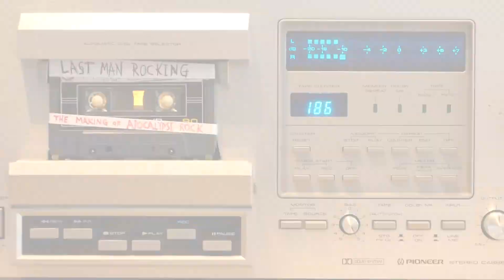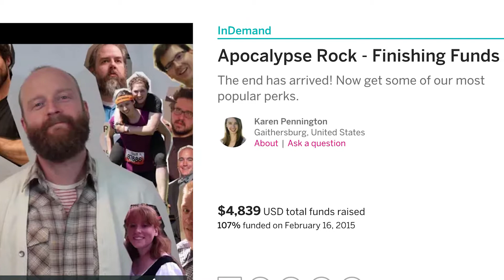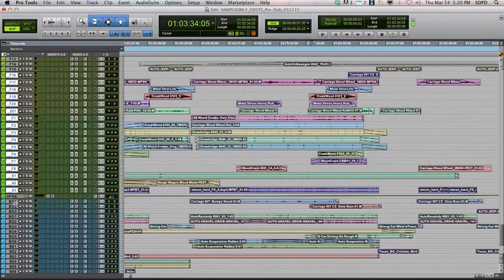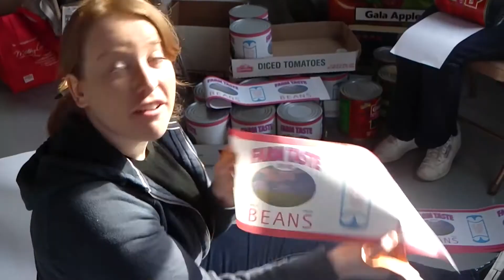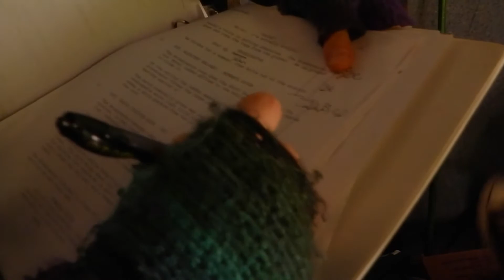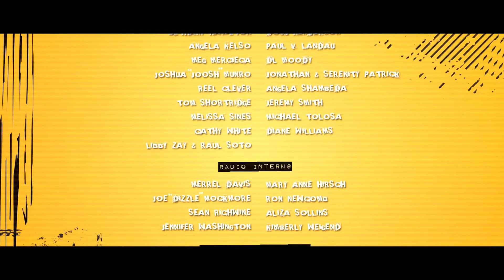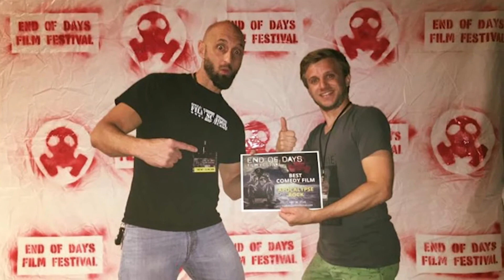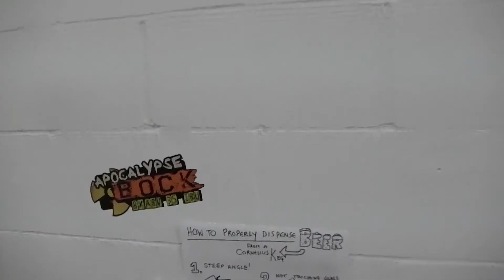Last Man Rocking: The Making of Apocalypse Rock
"Tom Harper runs a radio station.  By himself.  At the end of the world."
Here's the full, behind-the-scenes journey of how the Star Wipe Films team brought one rock-and-roll short film to life.

00:00​ – The Idea
00:35​ – Doug Powell
02:17​ – Crowdfunding
03:10 – The Radio Station
04:49 – The Gear: Dressing the Set
06:43 – The Team
08:05 – Script Evolution
08:29 – The Music
10:08 – The Ending
10:35 – The Voices & Tapes
11:28 – Festival Run
12:20 – A Fun Movie
13:00 – What's Next for Star Wipe